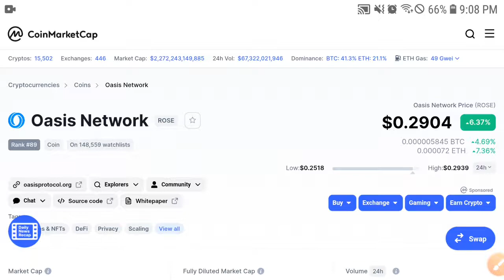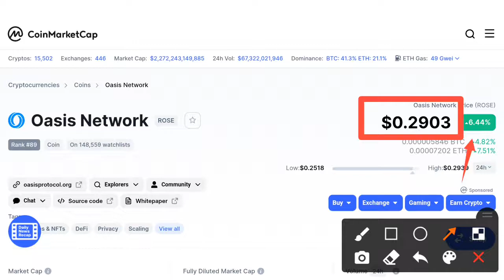Rose Event Announced ||Oasis Network Price Prediction! ROSE Coin Prediction